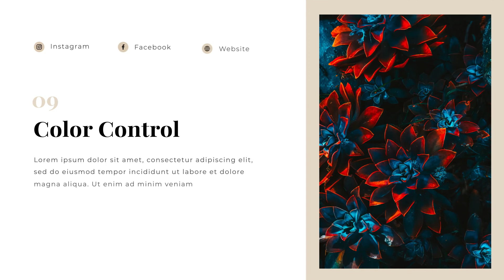Elegant Corporate Presentation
Elegant Corporate Presentation is a clean-cut and creatively animated After Effects with an eye-catching design, simple text animations and smooth transitioning effects. It’s so easy to use, simply edit the text, drag and drop in your new media and hit render. Impress your audience with this skilfully designed and simplistically animated AE template.